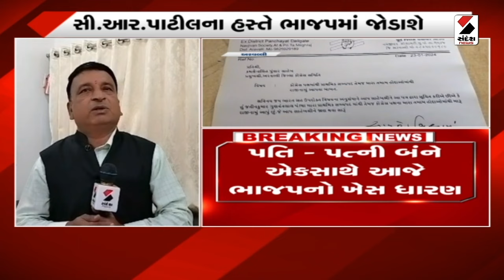News Updates | અરવલ્લીના પૂર્વ જિ. પં. સદસ્ય જોડાશે ભાજપમાં | Aravalli | BJP | C R Patil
અરવલ્લીના પૂર્વ જિ.પં.સદસ્ય જોડાશે ભાજપમાં
પ્રદેશ અધ્યક્ષ સી.આર.પાટીલના હસ્તે ભાજપમાં જોડાશે
જતિન પંડ્યા સાથે 500થી વધુ કાર્યકરો પણ સામેલ થશે
કોંગ્રેસના ઉપપ્રમુખ રુપલ પંડ્યા પણ ભાજપમાં જોડાશે
પતિ-પત્ની બંને એકસાથે આજે ભાજપનો ખેસ ધારણ કરશે